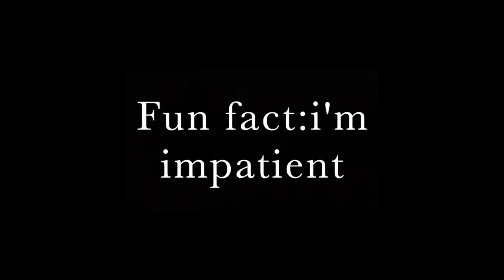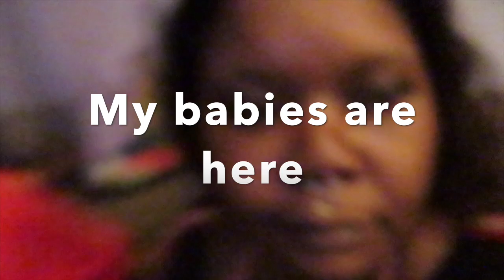A day in the life of a Youtuber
Hey you guys I’m a normal person like everybody else I go threw ups and downs like each and every one of you enjoy a day in my crazy life